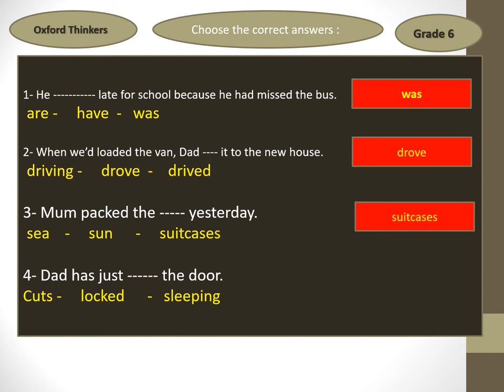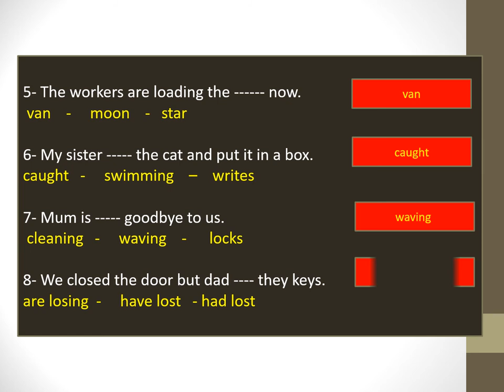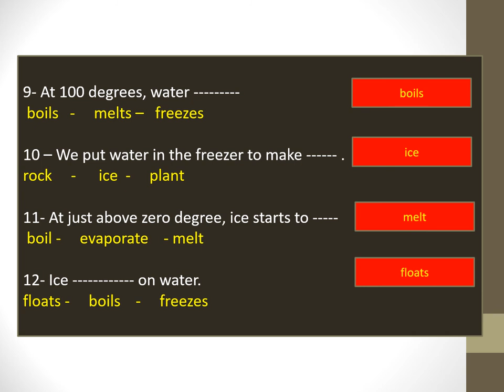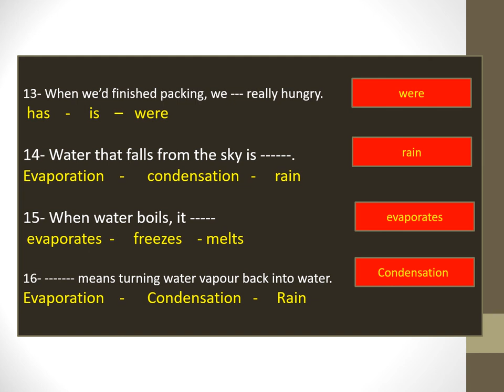Grade 6 Oxford review